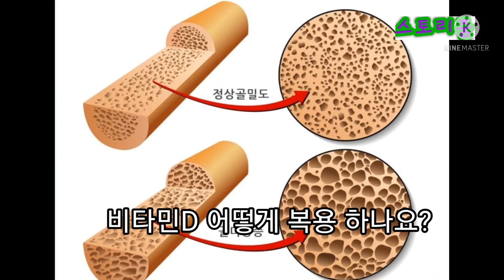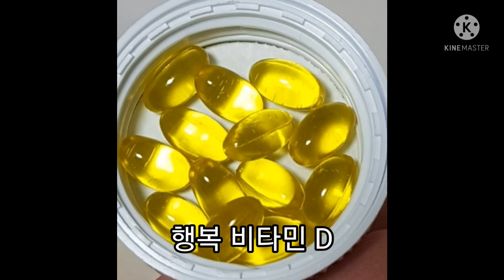[야핏] 행복호르몬❤ 비타민D 효능 복용법 결필증 약으로먹을까? 주사로 맞을까?